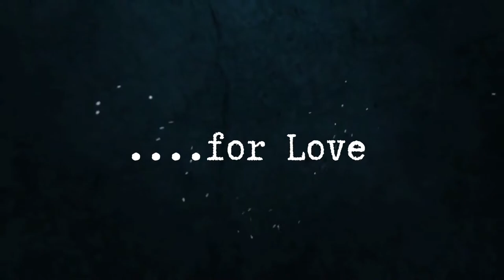LEECHFLIX: DETROIT: BECOME HUMAN (Shorts)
The city of Detroit has brought America to one of its greatest point in history with the invention of intelligent beings that surpass human intelligence; androids. The primary workforce, including maids, waitresses, construction workers, and soldiers have been replaced by the machines. Purchasable androids stand on stores with a price tag of less than a single car.

A city relying so much on the existence of androids yet having the poorer population against their entire existence. And the rising of some machines named 'Deviants', disobeying their code and choosing to have free will.

Follow this Series through the life and challenges of 3 Androids.; Kara, a housemaid android, Markus, an assistant and carer, and Connor, a specialized police investigation model. Their choices and experiences branching a story through the eyes of a machine and go through a world that wants to stop them from being who they really are.